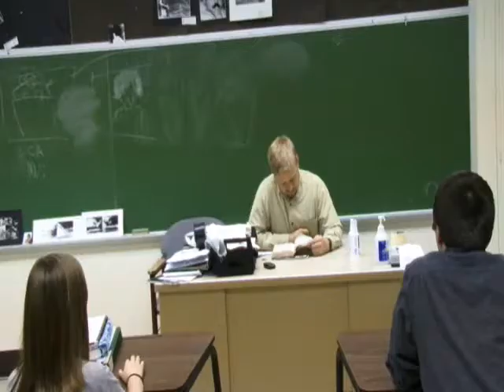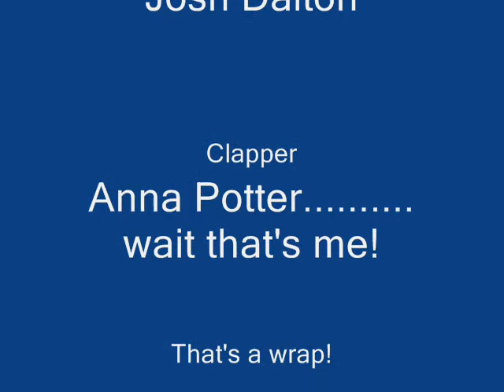Jack Gets a Valentine from a Creepy Source